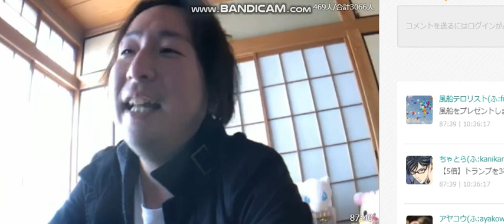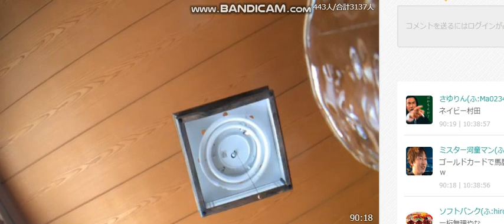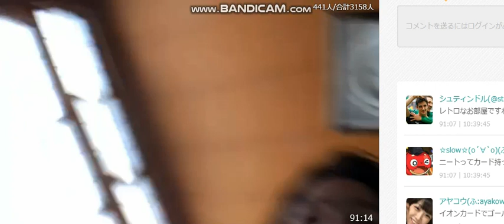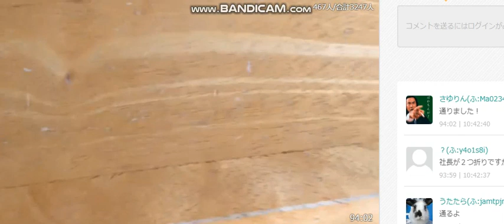ふわっち 関慎吾 dカードのゴールドカードを自慢する乞食社長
無職がゴールドなんて作れるわけないだろ？バカかと煽る金持ちの関